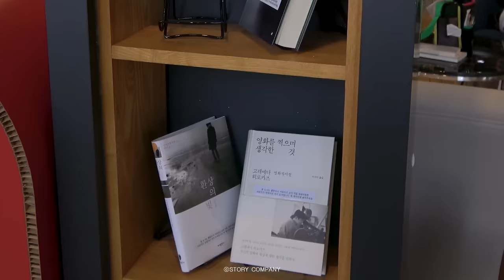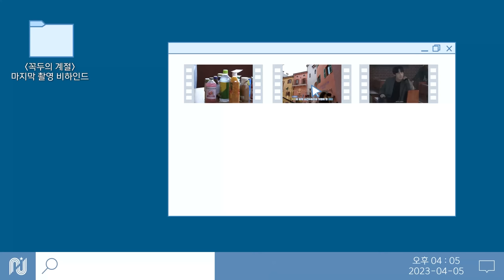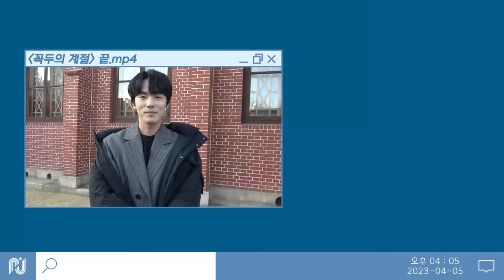[김정현] 꼭두의 계절 마지막 촬영 비하인드 🎬 | 꼭두와 언제나 함께 하기를..💜